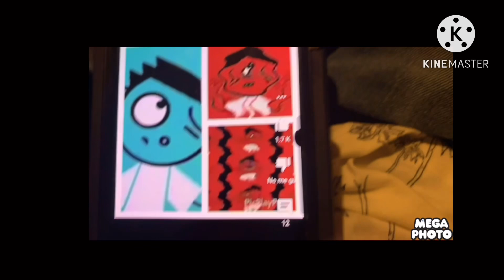Peppa pig call fjiyfju